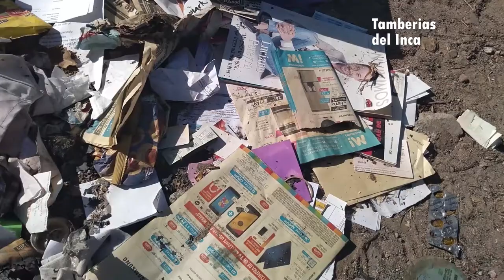TamberiasDelInca| Actividad de Limpieza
El día  Sábado 14 de Diciembre un grupo de ciudadanos autoconvocados, realizarón la limpieza del predio Tamberías del Inca Patrimonio Nacional, hoy convertido en un basural.

Se espera que con estas acciones se logre la concientización de la comunidad en general para la recuperación y puesta en valor de este Patrimonio arqueológico cultural.